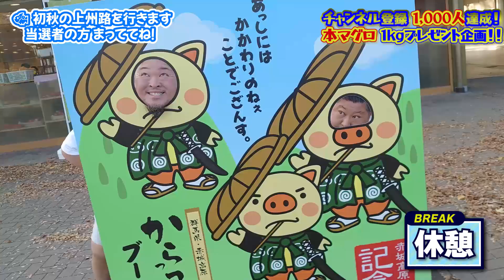祝チャンネル登録1,000人達成 本マグロ1kgプレゼント当選者発表‼マグロ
鮪吉ツナキチ チャンネル
みなさまの熱き思いに応えるべく企画した『本マグロ1kgプレゼント』（応募者多数）
厳正なる抽選によって選ばれし当選者へツナキチより愛を込めて…お届けします！

コチラ‼
①Instagram

『TUNAKICHI Tシャツ』
☆カラー：白／黒／ネイビー
☆胸TUNAKICHIロゴは刺繍／バック「鮪」マークはプリント
※胸ロゴ（刺繍）のみでもOKです
☆サイズ：こども100~150cm／大人S~3XL
☆価格（税込）：こども¥2,500~／大人¥4,500~／送料別途
※デザインパターン＆サイズによって異なります
☆大人用は高品質の生地を使用 首周りが伸びにくい

00:00　天高くツナキチ肥ゆる秋
01:54　オープニングムービー
02:42　1kg切り出し 目方当て
05:19　初秋の上州路を当選者宅へ
06:08　「リアル」過ぎるが故に…
07:52　本マグロ切りつけ 1kgコロ~お刺身へ
12:17　当選者ファミリーで実食！
14:23　食卓のみなさんのお口に入るまで&笑顔！
16:20　ツナキチチャンネルの次なるプロダクト
17:13　エンディングムービー